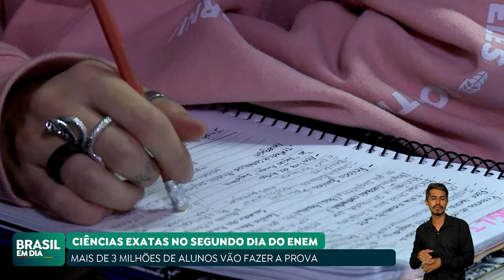ESTUDANTES FAZEM SEGUNDA RODADA DE PROVAS DO ENEM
Estudantes de todo o Brasil fazem no domingo, 12, o segundo dia de provas do Enem 2023. Estão previstos exames de matemática, biologia, física e química.